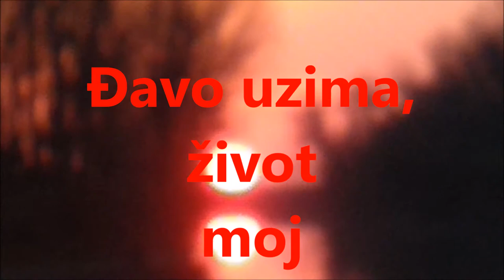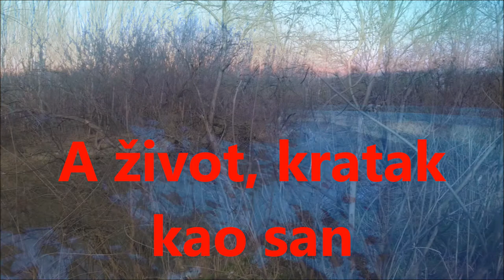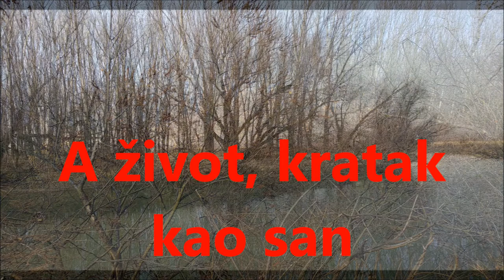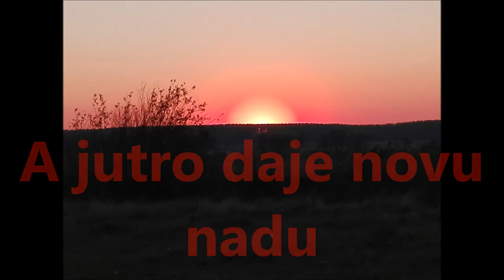The Stop - Loš Dan (lyric video / video sa tekstom)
Treći singl Rock sastava iz Farkaždina
Duo čine:
-Tomislav Jovanov (Vokal, Gitara)
-Srđan Lakičin (Bass)

Loš dan i jos gora noć,
Nemam puta, kuda mogu poć...
Beži od mene, nisam svoj,
Đavo uzima život moj

U trenu prođe sve,
Iluzije, vizije i nadanje
Sve laži i prevare,
Sve istine iskrene

A život kratak kao san
Posle noći dođe novi dan
A jutro daje novu nadu
Za životom u ovom gradu

Iskren u vremenu lopova,
Razočaran u ljude i neljude...
Pred buđenje dana bez vizije,
Kad je u mozgu najmirnije

Kakvi smo to ljudi postali,
I zašto smo stvoreni?
Beda, mrznja, pohlepa i laz,
O Bože, o Bože spasi nas!